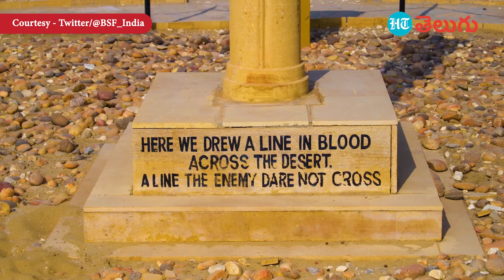Seema Praharis Protecting Borders | థార్ ఎడారిలో బార్డర్ సెక్యూరిటీ ఫోర్స్ రక్షణ.. ఇదిగో వీడియో!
రక్షణ దళాలు ప్రాణాలకు తెగించి సరిహద్దుల్లో గస్తీ కాస్తుంటాయి. కశ్మీర్ వైపు చలికి వణుకు, రాజస్థాన్ వైపు ఎండ వేడికి తట్టుకుంటూ విధులు నిర్వహిస్తుంటారు జవానులు. థార్ ఎడారిలో మండిపోతున్న ఎండను సైతం జవానులు లెక్కచేయటం లేదు. ఇందుకు సంబంధించిన వీడియోను బీఎస్ఎఫ్ అధికారులు ట్విటర్ అకౌంట్ లో పోస్ట్ చేశారు. మీరు చూసేయండి.